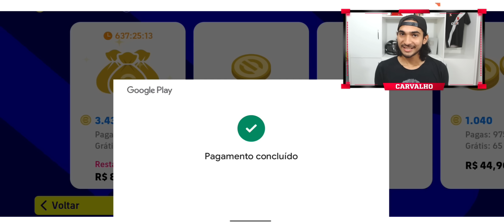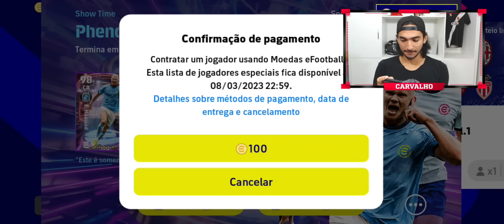Dia de contratar o primeiro Show Time no eFootball 23 Mobile